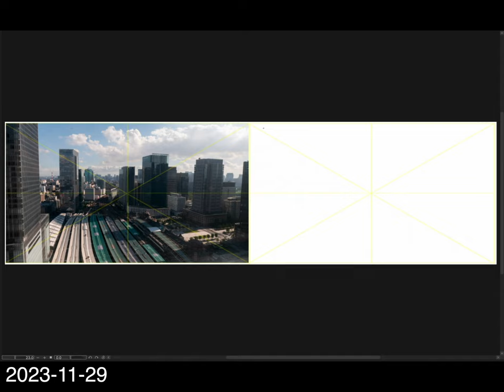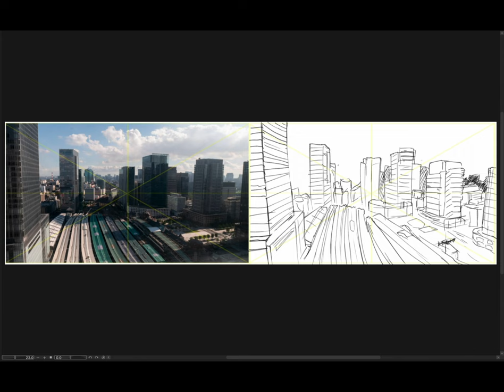[Background Sketch] 2023-11-29 水曜日